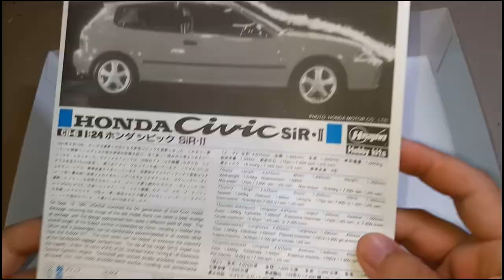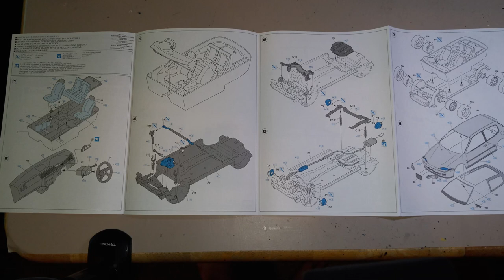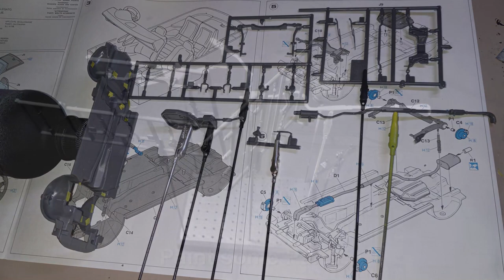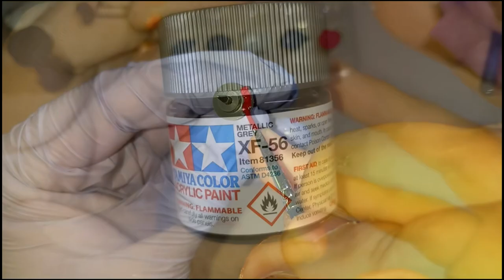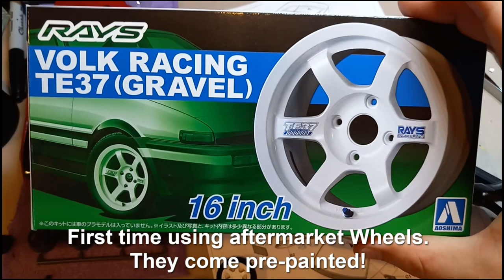Building a Honda Civic EG6 Model Car Step by Step Hasegawa 1/24 (VTEC)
My 9th Build Video: 1/24 Hasegawa Honda Civic EG6 SiR II Full Build | Step by Step
Questions/Comments are appreciated, Thank You! 🙂
*ビデオの[設定]をクリックし、字幕を自動翻訳に変更します。 次に、日本語を選択します。 字幕をオンにします。 これで、日本語でテキストを読むことができます。(´• ω •`) ♡
*비디오에서 설정을 클릭하고 자막을 자동 번역으로 변경합니다.  한국어를 선택합니다.  자막을 켭니다.  이제 한국어로 텍스트를 읽을 수 있습니다.  ('-' *) ♡

00:00 Intro
00:16 Unboxing
01:26 Parts prep
01:36 Body work and Prep
03:32 Carbon Decal Prep
04:21 Body Painting
05:06 General Parts-Work
06:58 Window Masking
07:42 Painting Details
09:55 Interior Assembly
10:51 Chassis Assembly
11:38 Weathering
12:19 Wet-Sanding and Polishing
14:36 Window Trims
16:54 Exterior Work
19:43 Custom Wheels/Lowering/Stance
21:16 Panel-Lining
22:17 Finish

 プラモデル
프라모델
modelos de plástico